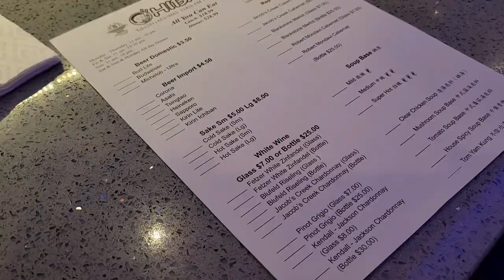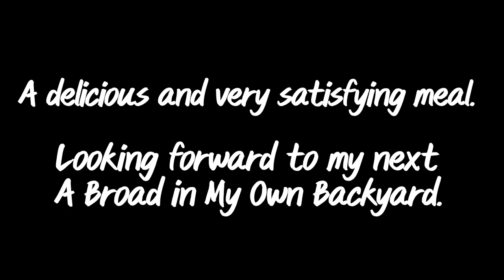Hot Pot, My first experience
a culinary adventure right around the corner from my backyard